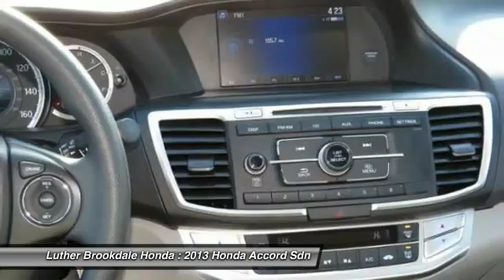2013 Honda Accord Sdn Brooklyn Center,Maple Grove,Plymouth,Minneapolis 150579A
2013 Honda Accord Sdn LX

LX trim. CARFAX 1-Owner, ONLY 20,574 Miles! EPA 36 MPG Hwy/27 MPG City! CD Player, Dual Zone A/C, Bluetooth, Alloy Wheels, Overhead Airbag, iPod/MP3 Input. AND MORE! KEY FEATURES INCLUDE: Aluminum Wheels, iPod/MP3 Input, CD Player, Dual Zone A/C, Bluetooth EXPERTS RAVE: The fully redesigned 2013 Honda Accord returns to the top of the family-sedan class with a mix of excellent packaging, superb fuel economy and rewarding performance. -Edmunds.com. Great Gas Mileage: 36 MPG Hwy. SHOP WITH CONFIDENCE: CARFAX 1-Owner and a clean CARFAX Vehicle History Report; Qualifies for CARFAX Buyback Guarantee. BUY FROM AN AWARD WINNING DEALER: We Will Pay Cash For Your Vehicle. Your car could be worth more than you think! And we'll buy it - even if you don't buy from us. ALL makes and models. ALL price ranges! We'll quote ANY vehicle, regardless of condition. If you accept, you'll walk away with the cash. You'll never find a simpler, safer way to sell your car. Pricing analysis performed on 3/3/2015. Fuel economy calculations based on original manufacturer data for trim engine configuration. Please confirm the accuracy of the included equipment by calling us prior to purchase.